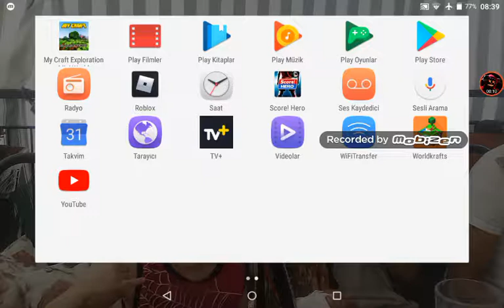Bugün brawl stara oynadım #2